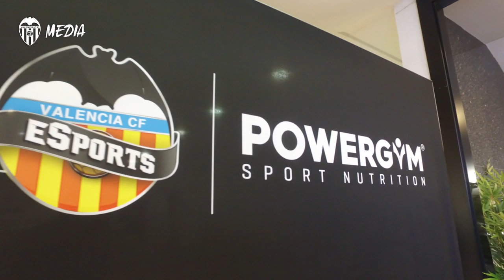POWERGYM BECOME VALENCIA CF ESPORTS' MAIN SPONSOR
The club become the first LaLiga outfit to have an exclusive main sponsor for their eSports division.